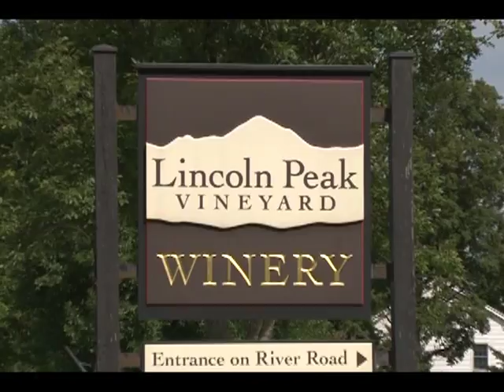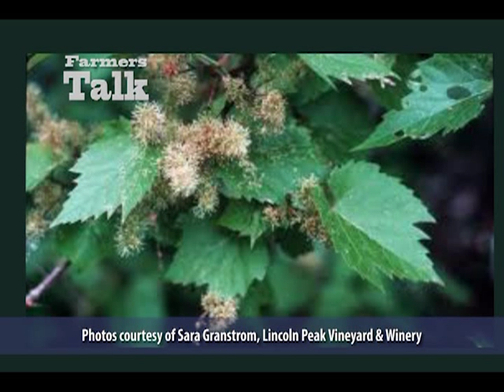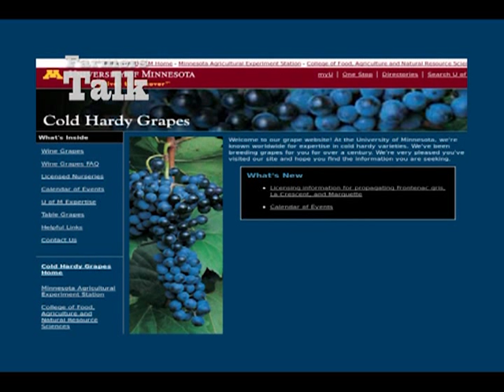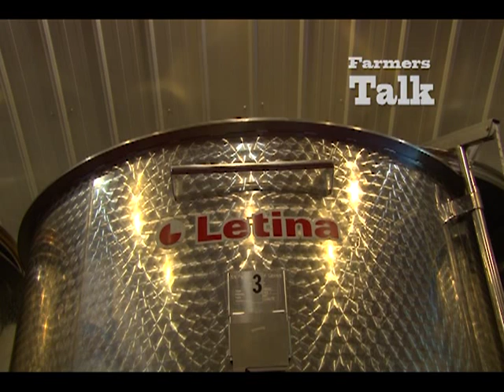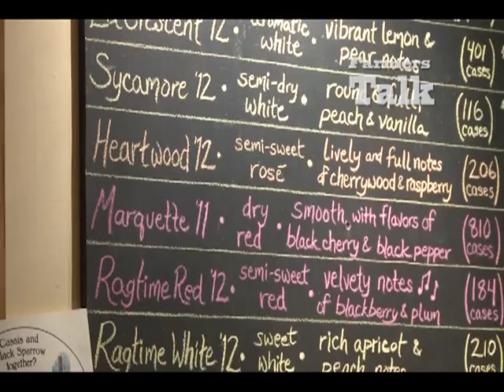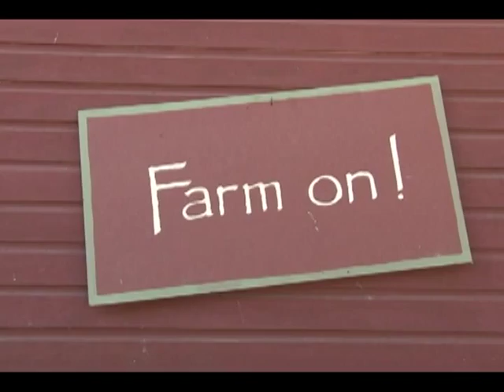Farmers Talk: Lincoln Peak Vineyard and Winery, New Haven, VT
Join Jon as he talks with Chris Granstrom of Lincoln Peak Vineyard and Winery, the largest grape producer in Vermont. Chris discusses the challenges and rewards of growing cold climate grape varieties, producing an expanding line of wines and managing a popular destination for locals and tourists. Filmed 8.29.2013.